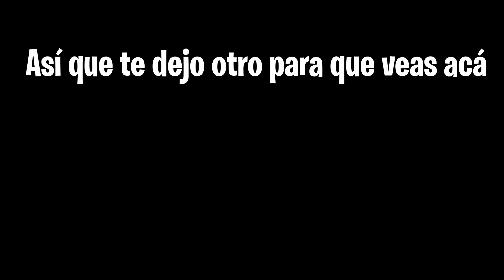SKIN FILTRADA DE HALO LLEGARA A FORTNITE - FORTNITE TEMPORADA 5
⭐Código de creador: RAMARG116
En este video les muestro imágenes de una skin filtrada que va a salir de haloinfinite próximamente en la tienda de Fortnite battle royale...